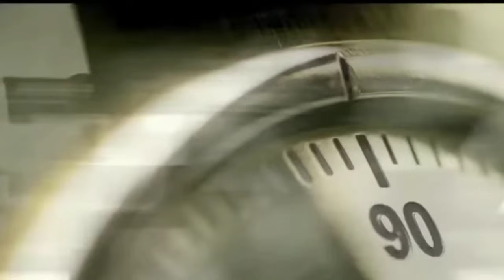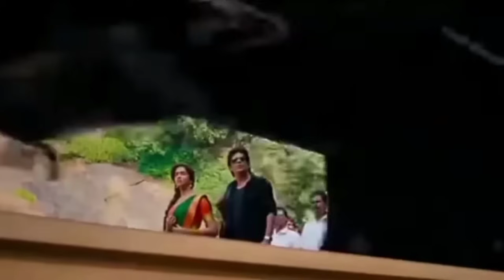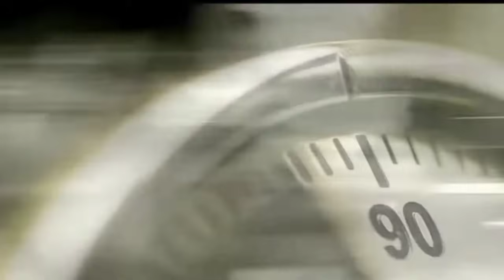Chennai Express Full Movie HD | Shah Rukh Khan | Deepika Padukone | Rohit Shetty | Review and Facts